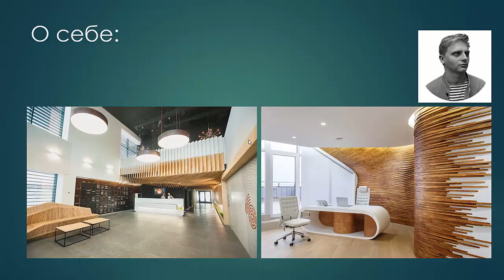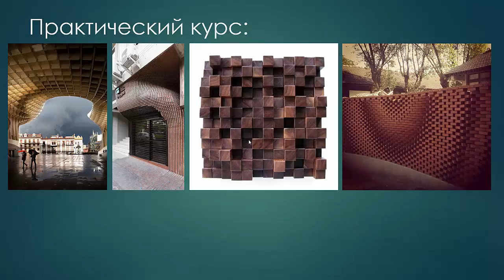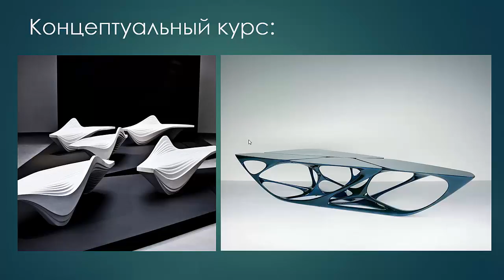Описание "Системы практических курсов по параметрическому дизайну" от Арсения Иванова